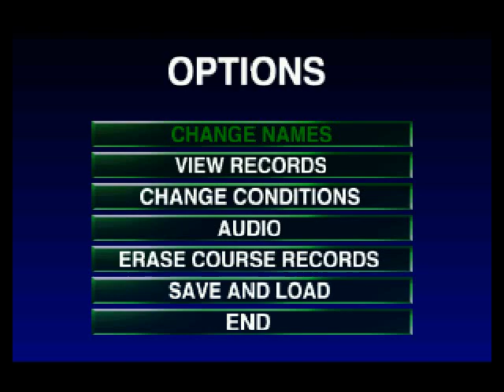Wave Race 64 - N64 / Nintendo 64 (1996) 'Longplay'